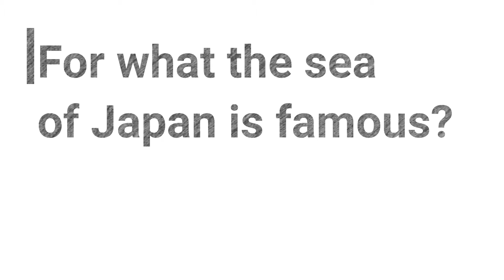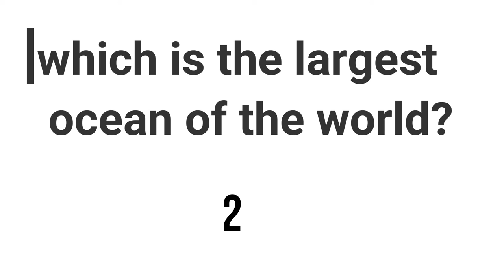General knowledge 3rd Jan 2020 |Everyday Questions| Short Questions| Short video| 02.01.2020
We bring everyday questions for you daily in a very short time and also saving your time
we are having a 5 sec timer for every answer.